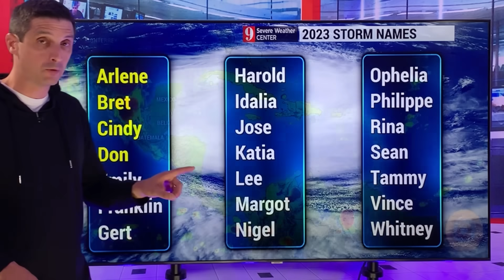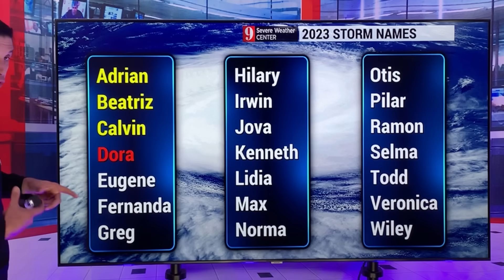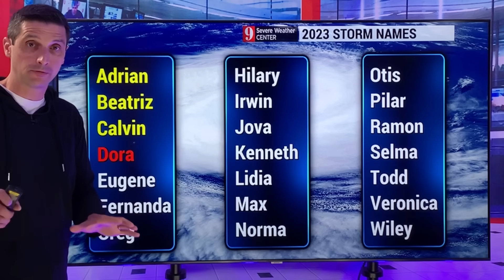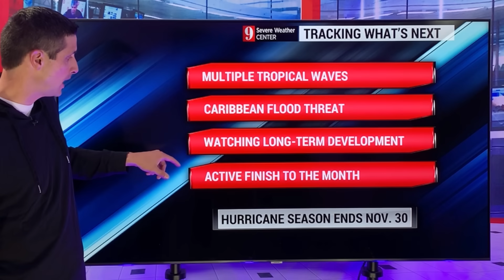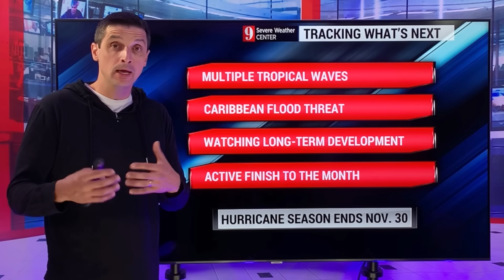Caribbean Flood Threat will get much higher...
The threat of flooding in the Caribbean will get much higher next week. There are several strong tropical waves that will move right through the Caribbean. The train of tropical rain will produce significant flooding.

The first tropical wave arrives Monday. Then, another bigger tropical disturbance moves in by the middle of the week.

Late in the week, there could be some development either near the Gulf of Mexico or in the Western Caribbean. Conditions are more conducive for development as these waves near the Caribbean. Water temperatures are super warm as well!

As the month goes on, hurricane season will get more and more active.